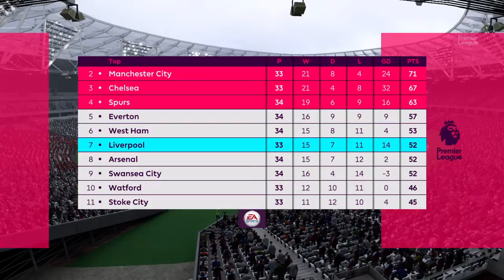FIFA 18: West Ham vs Man Utd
FIFA 18